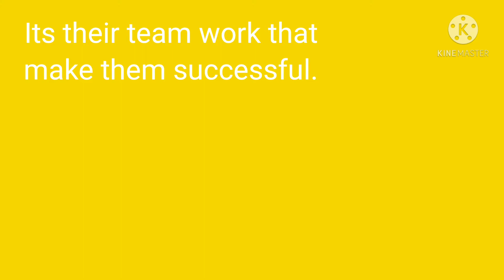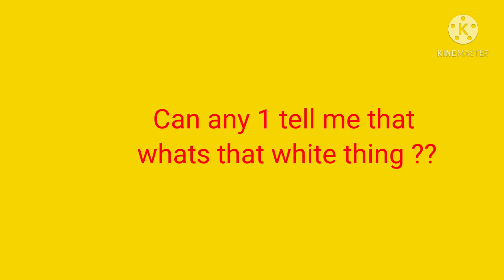How Bee Make its home.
Bee made its home.

just have a look.